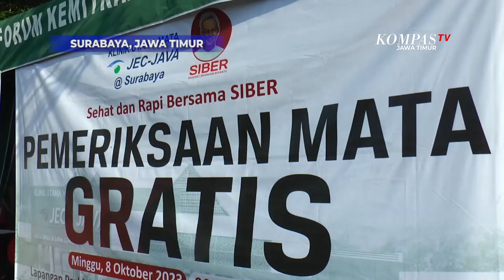Sosialisasikan Ganjar Pranowo, Relawan Siber Gelar Aksi Sosial Gratis Untuk Warga di Surabaya!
Surabaya, Kompas.TV Jawa Timur - Sejumlah Relawan Ganjar Pranowo yang tergabung dalam Sahabat Indonesia Bersatu atau Siber menggelar Bakti Sosial dengan membagikan minyak, Pemeriksaan Mata hingga Potong Rambut Gratis. Kegiatan ini digelar untuk mensosialisasikan Ganjar Pranowo sebagai Presiden 2024 mendatang.